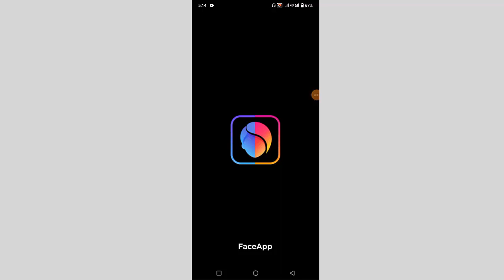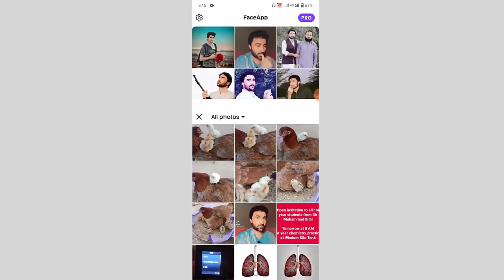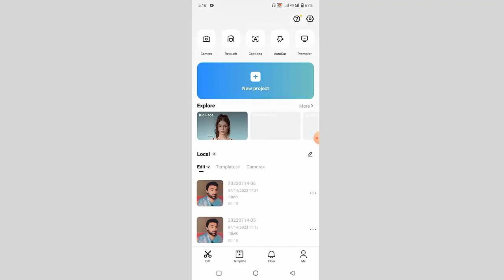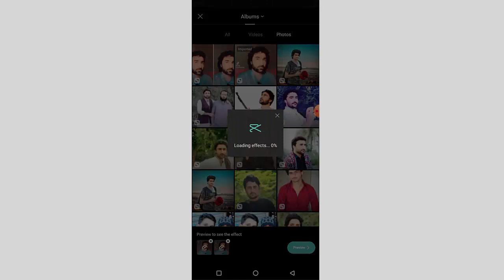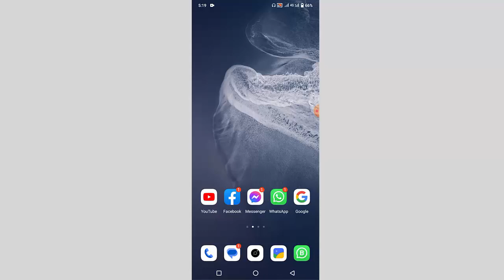How to make long hair in Capcut | New trending tiktok hairstyle | long hair filter kaise lagaen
welcome
in this video i tell New trending tiktok hairstyle how to make long hair in capcut
agr ap log ko tik tok ke new trending long hairstyle ko banana nhi ata to video deko es ap me ap logo ko batawo ga k tik tok par long hair filter kaise lagaen